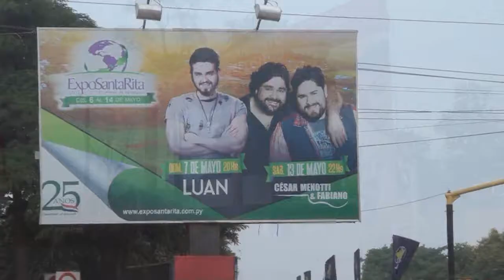Canal 48 HD - EXPO SANTA RITA 2017 OIKO HÍNA